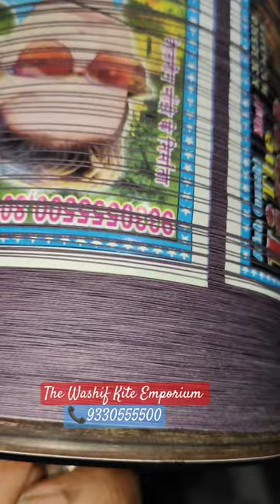No'1 Quality Manjha Patang Shop In Kolkata 🪁🪁🪁